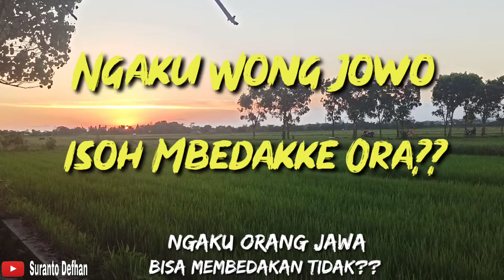ORANG JAWA PAHAM MAKSUD DAN ARTINYA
Teman teman bisa menonton video lucu yang lainya juga

untuk aktifkan notifikasinya supaya teman teman selalu update dan tidak ketinggalan jika ada video terbaru dari Suranto Defhan.terima kasih teman teman semua,matur nuwun masdab

Alat Rekam   HP Redmi note 8 pro
Editing            KM Premiere Pro
Thumbnail     Ultimate Thumbnail Maker,PixelLAB